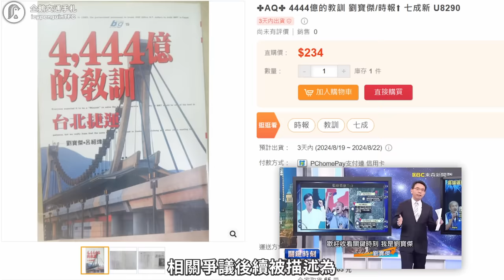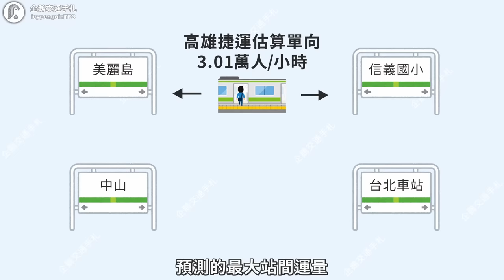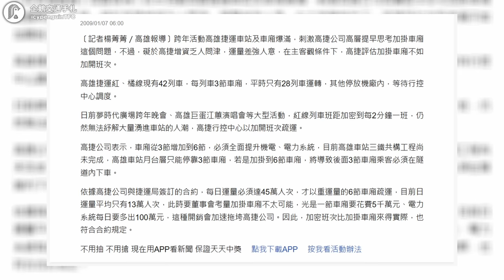高雄捷運車站長期不開冷氣，跟台北捷運有關？從初期路網規劃就註定的後果？｜企鵝交通手札【探奇交流道】